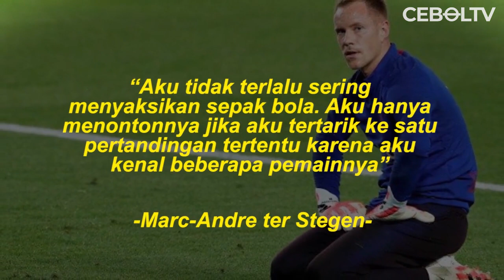4 PESEPAKBOLA YANG JUSTRU TIDAK SUKA PERTANDINGAN SEPAKBOLA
REFERENSI
Idntimes :